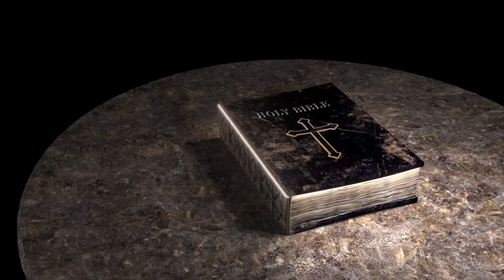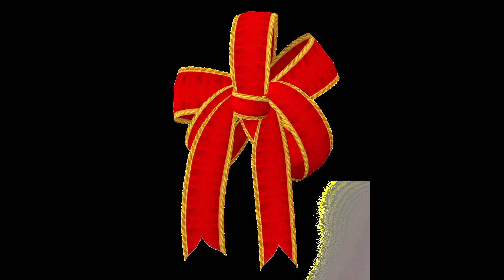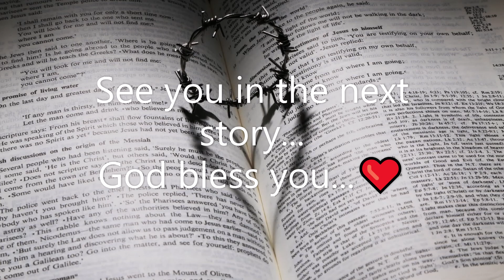Rahab and The Spies English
This video is about Rahab's kindness to the spies.
Reference: Joshua 1-3
Narration by Jolina Joseph
Music